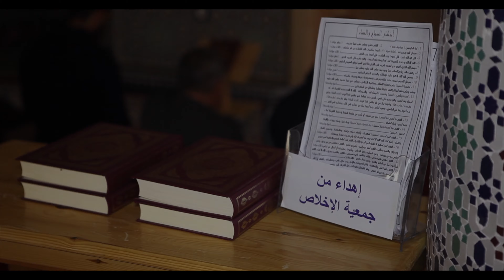تميز رائع جدا يبرزه الإمام إسماعيل الكايب ، حول الأذان للصلاة بالصيغة المغربية